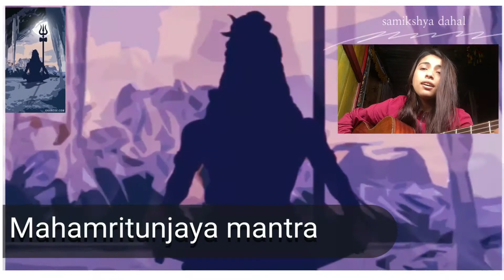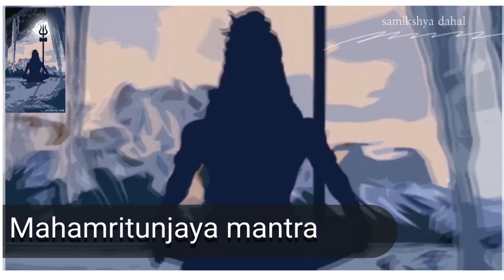माहामृत्युंजय मंत्र | Mahamritunjaya matra By Samikshya dahal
this mantra is very powerful mantra and it also known as sanjivani mantra  😊